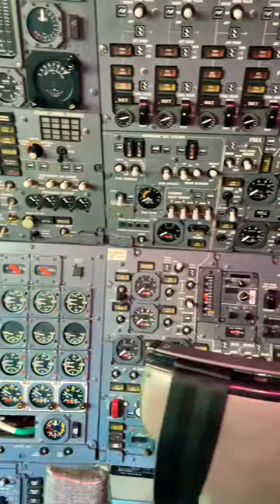Inside an Extinct British Airways Concorde Jet Cockpit